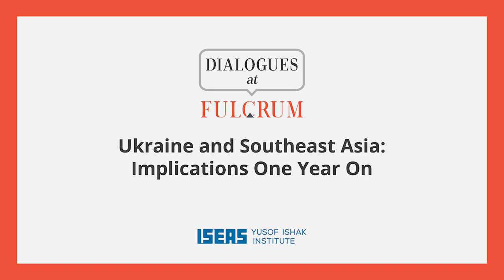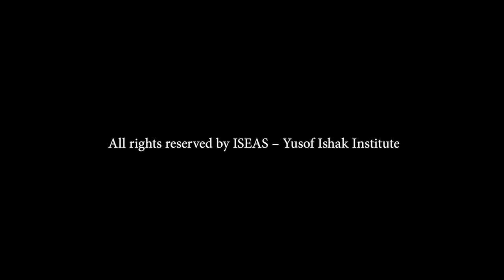Dialogues at Fulcrum - Ukraine and Southeast Asia: Implications One Year On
Dr William Choong, Managing Editor of Fulcrum, talks to Ambassador Kateryna Zelenko and Prof C. Raja Mohan about the implications of the war against Ukraine on Southeast Asia. Ambassador Zelenko is the Ukrainian ambassador to Singapore and long-serving diplomat with her country’s Foreign Ministry. Prof Mohan is a Senior Fellow at the Asia Society Policy Institute in New Delhi, a contributing editor on International affairs at the Indian Express and a visiting professor at the Institute of South Asian Studies at the National University of Singapore.

Dialogues at Fulcrum is a podcast published by the ISEAS – Yusof Ishak Institute. The interview took place on 15 February 2023.

00:00 Intro
2:36 The war in Ukraine has now become a long-drawn war, with neither side gaining the upper hand. How do you see it in the second year?
8:30 There are heartening stories about ordinary Ukrainians – computer programmers, mums and other civilians – fighting for their country. Is there something that people in Singapore and Southeast Asia can learn from?
17:10 Why have Southeast Asian countries taken such varied responses to the invasion of Ukraine? Do they not get the full import and implications of the war against Ukraine?
24:10 What can ASEAN countries do to support Ukraine?
33:33 The Chinese have taken a nuanced position towards the war against Ukraine. How will the Chinese position evolve?
38:30 India scored high marks in the recent 2023 State of Southeast Asia Survey published by the ISEAS – Yusof Ishak Institute, but New Delhi has failed to condemn the invasion of Ukraine. How do we interpret the findings?